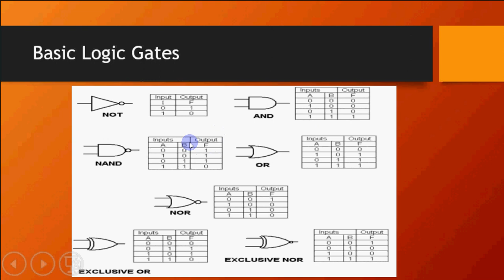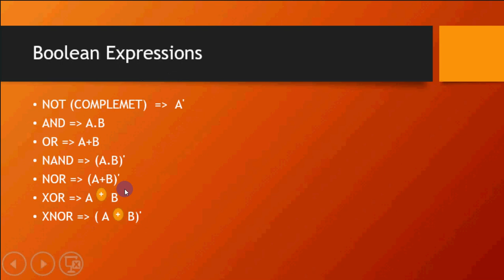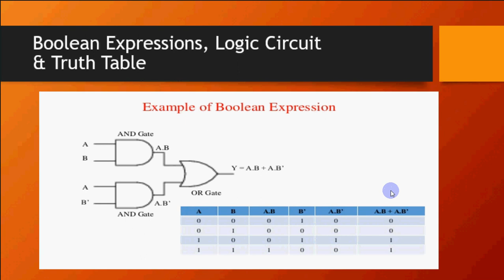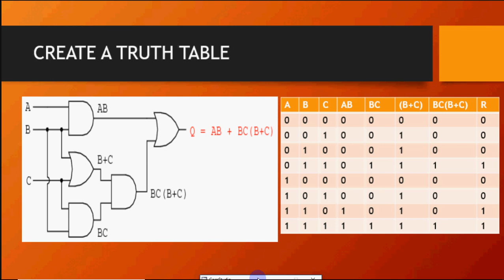Boolean Algebra, Logic Gates, Boolean Expression, Logic Circuits and Truth tables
This video explains basic boolean algebra concepts